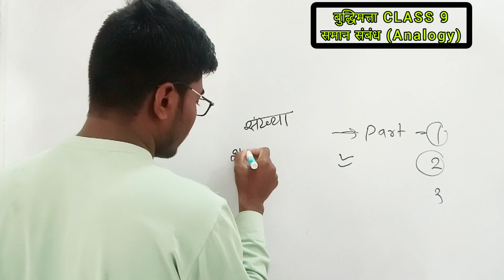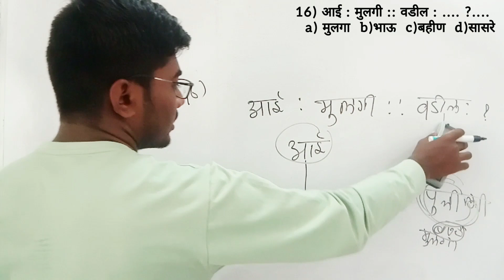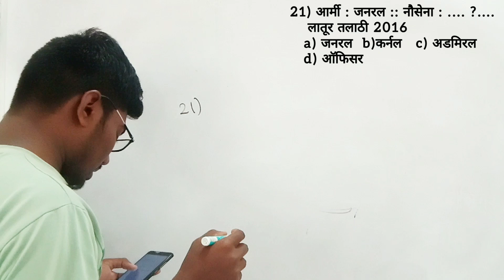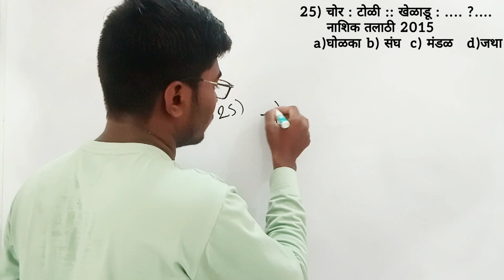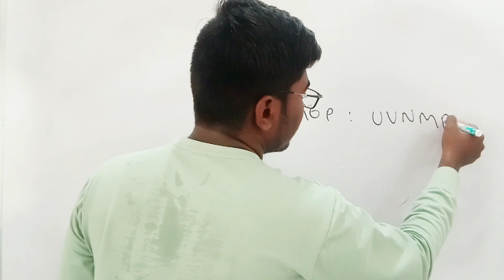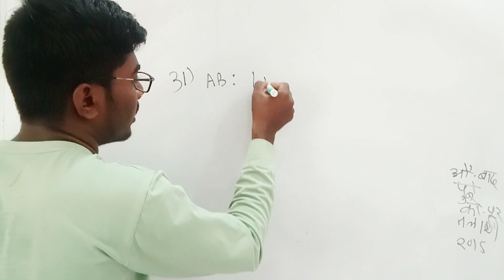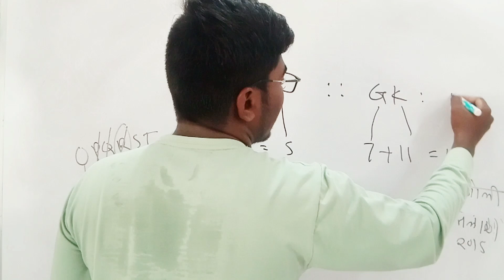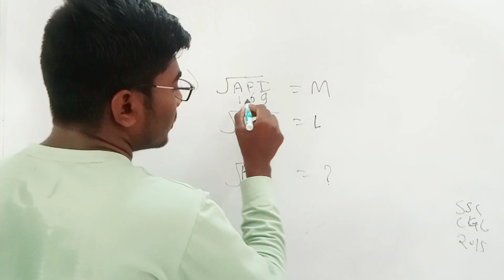Talathi Bharti 2022 | Buddhimatta Class 9 | Analogy | Talathi exam preparation in Marathi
सर्व क्लासेस plyalist मधे मिळेल...

Talathi Bharti
Marathi Aspirants
Marathi Aspirant

Buddhimatta Class 9 | saman sambandh Part 2 | समान संबंध | Analogy test | Talathi exam preparation

समान संबंध मागील वरशिचे प्रश्न
saman sambandh previous year question
talathi Bharti saman sambandh previous year question
talathi Bharti analogy test previous year question
Marathi Aspirant
pravin Nikure
Marathi Aspirant
Talathi Bharti buddhimatta in Marathi
Talathi Bharti buddhimatta
Talathi Bharti buddhimatta
समान संबंध analogy मागील वरशीचे प्रश्न
analogy previous year questions
analogy practice questions
talathi Bharti analogy test practice questions
talathi Bharti analogy previous year question
talathi Bharti analogy practice questions
बुद्धिमत्ता गणित
बुद्धिमत्ता अक्षरमाला
तलाठी बुद्धिमत्ता
बुद्धिमत्ता संख्यामाला
संख्यामालिका
अक्षर मालिका
Talathi buddhimatta
Talathi buddhimatta question
Buddhimatta in Marathi
Buddhimata sankhya Malika
Buddhimata in Marathi
Ankmalika in Marathi
Sankhyamalika in Marathi